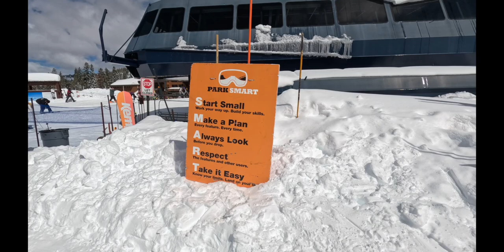Sugar Bowl Ski Trip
Skiing at Sugar Bowl Ski Resort, Tahoe, CA.